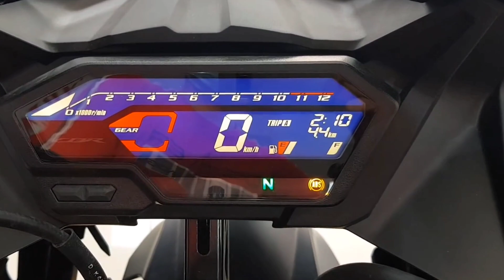All About HONDA CBR 150r - Available at ₹1.5 Lakh*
Hello Guys,
In this video we are talking about  HONDA CBR 150r

Best bike better than Boya
MY HELMET
Best Gopro storage case
Best Travelling bag
Best Parking Bulbs